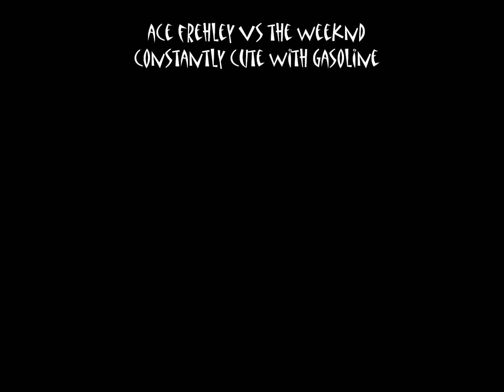Ace Frehley Vs The Weeknd -Constantly Cute with Gasoline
2024's 'Constantly Cute' by Ace Frehley(of Kiss) paired with 2022's 'Gasoline' music by The Weeknd.